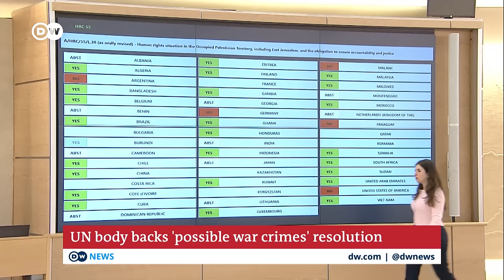UN body demands war crimes accountability for Israel as its military admits mistakes | DW News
Israel’s military said it has dismissed two officers and reprimanded three others for their roles in the airstrike that killed seven aid workers in Gaza. Israel's military admitted a series of grave mistakes, saying the soldiers mishandled critical information and violated the army's rules of engagement. This comes as international pressure is mounting for Israel to do more to protect civilians in Gaza. The United Nations top human rights body has passed a resolution calling for Israel to be held accountable for possible war crimes in the Palestinian territory. The Human Rights Council has also called for a halt in arms sales to Israel. 28 countries voted in favor, six including the US and Germany voted against, and 13 abstained from the resolution. It's the first time the UN body has taken a position on the war in Gaza. Analysis from DW’s Tania Kraemer in Jerusalem.